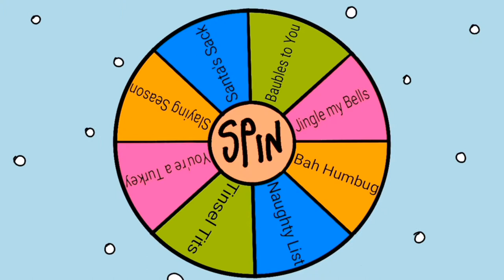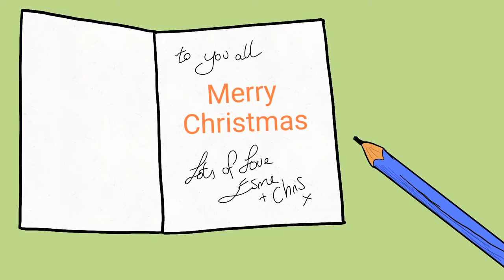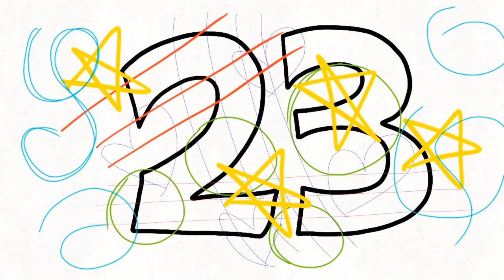Christmas Advent Calendar Complete 24 Days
The complete set of 24 days, I shared these throughout December to my friends on other social media sites, here it is as a complete project.